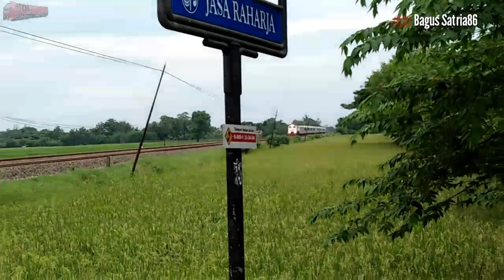Kereta Api Argo Muria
Kereta Api Argo Muria adalah Kereta Api kelas Eksekutif Argo Dan Kereta Wisata(KAWIS) PRIORITY yang dioperasikan oleh PT Kereta Api Indonesia Daerah Operasi 4 Semarang jurusan Stasiun Gambir(GMR)-Semarang Tawang(SMT) dan sebaliknya. Kereta api ini diresmikan pada tanggal 22 Desember 1997.

Kereta Api Argo Muria merupakan kereta api cepat karena dari Jakarta ke Semarang di tempuh dengan waktu singkat yaitu 6 jam.

Dalam sehari Kereta Argo Muria melayani 1 kali Perjalanan.

Harga tiketnya sebesar  330.000 (gambir - Semarang Tawang)
Sedangkan
Harga Tiket kereta wisata Priority sebesar 500.000

Berikut kami tampilkan video kereta api argo muria di perlintasan ka.